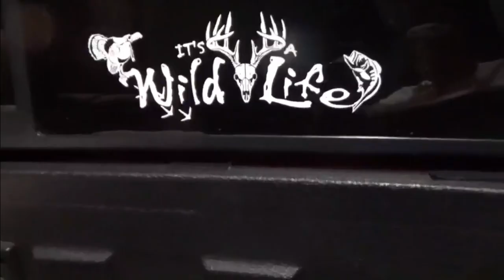Gigging "BIG" Summer Flounder 2019/How to gig flounder/ How to find big flounder/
We took a trip to the coast to do some flounder gigging with breadmanventures last night .  Allen had let us know he had an opening and it was one of those short notice trips that come around from time to time . Man we stuck some pigs . Allen really put us on the big fish . We drove down on Monday afternoon and gigged till dawn and came back home . We had a great time being out on the water and we look forward to heading back later this fall.       Check him out